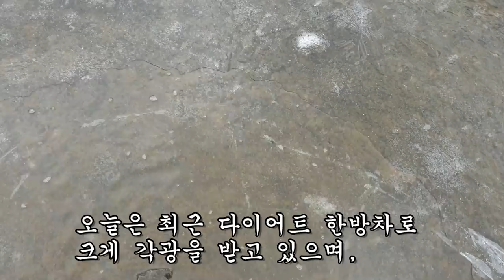이 풀을 8주간 먹었더니 체중감소와 함께 콜레스테롤 및 중성지방이 모두 사라졌다.